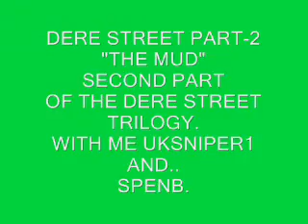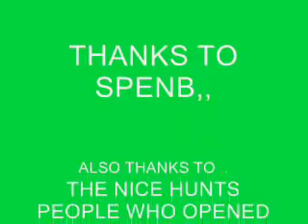DERE STREET PART 2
DERE STREET PART-2"THE MUD"SECTION,,GOOD DEEP MUD,,BIG HOLES,,LOADS A FUN,,ME N SPEN IN OUR LANDROVER DEFENDER AND RANGEROVER V8 TACKLING THE MUD ,THANKS TO THE NICE HUNTS PEOPLE FOR BEING POLITE AN OPENING GATES FOR US,,PART-3 THE WATER TO FOLLOW,,